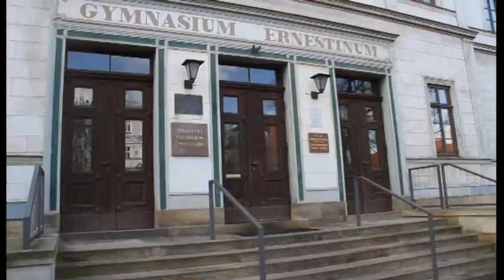Steffen Fuchs - gute und vielfältige Bildungsangebote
Mir liegt der Erhalt und Ausbau einer guten und vielfältigen Bildungslandschaft im Landkreis Gotha am herzen. Insbesondere ist mir die Komplexsanierung des Gothaer Gymnasiums Ernestinum  als auch die Wiedereinführung des Essensgedlzuschusses für alle Kinder des Landkreises wichtig.